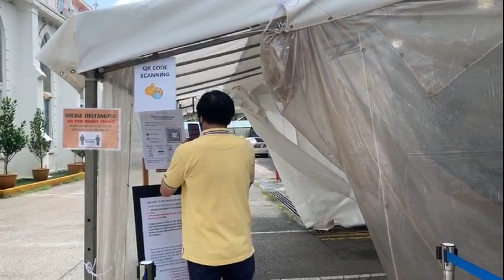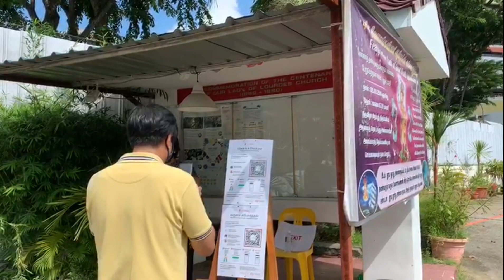OLOL Security Measures in Phase 1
This video will guide you through the flow of the safety measures when you come for private prayer at the Church of Our Lady of Lourdes.
God bless -

Rev Fr Michael Sitaram
Parish Priest
Church of Our Lady of Lourdes